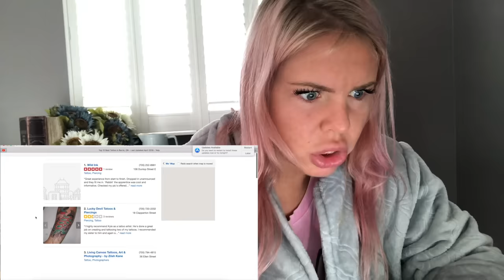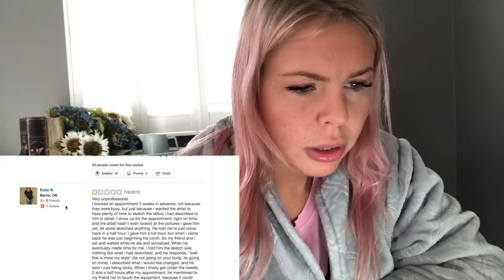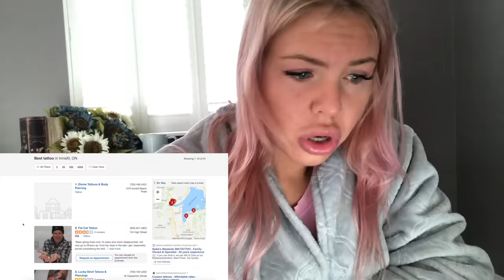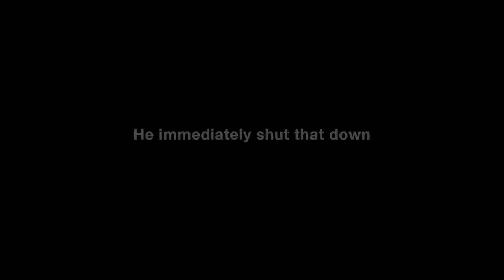GETTING A TATTOO FROM YELP'S WORST RATED TATTOO SHOP (1 STAR)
I got a tattoo from the WORST rated tattoo shop in my city and worst reviewed in my city. One star rating on YELP. Worst reviews on yelp.